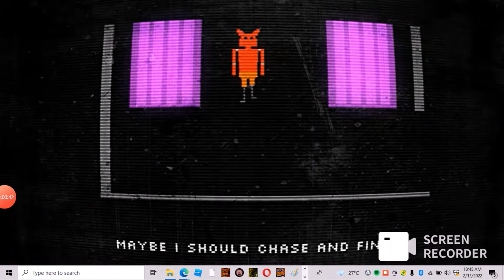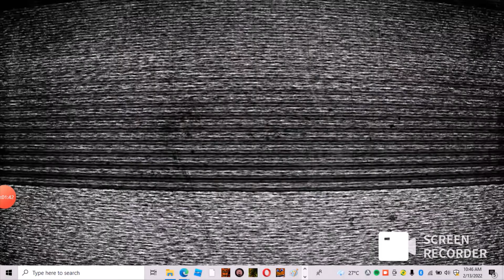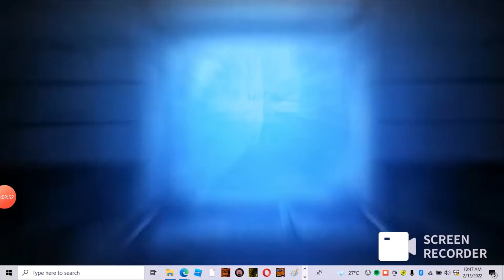its been too long pencil slap